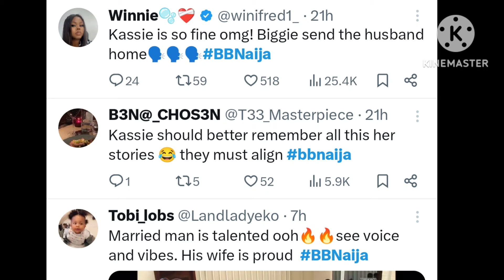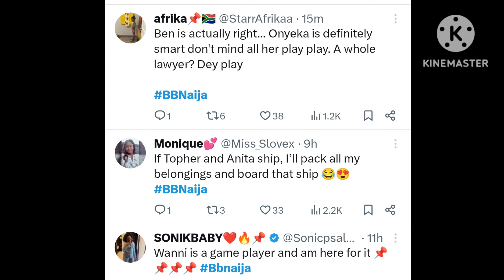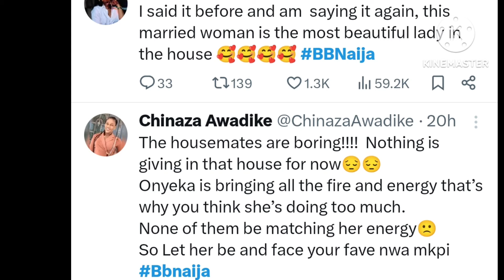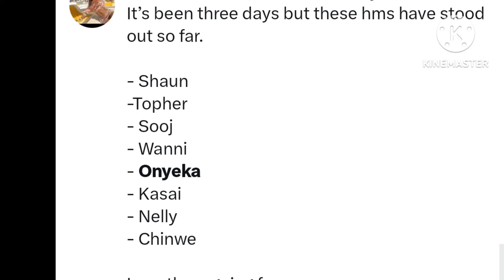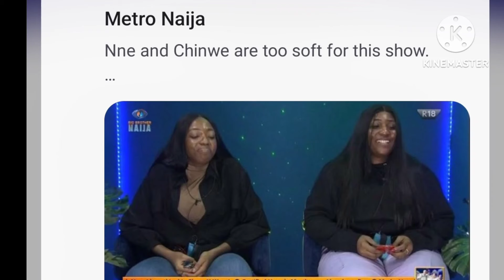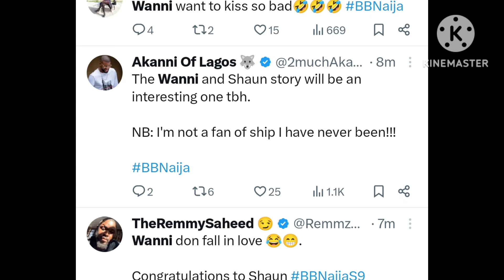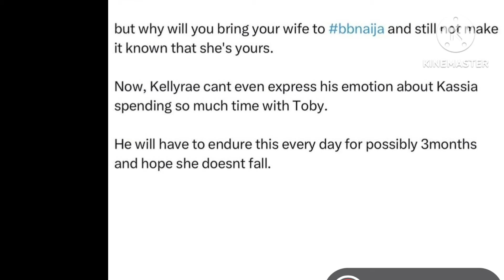Dami Slàppéd Onyeka,😱 | Married couple wahala, Kelly Rae giving his wife attitude over Toby